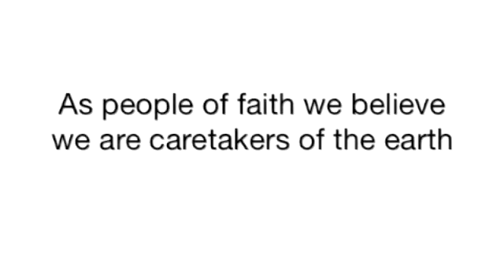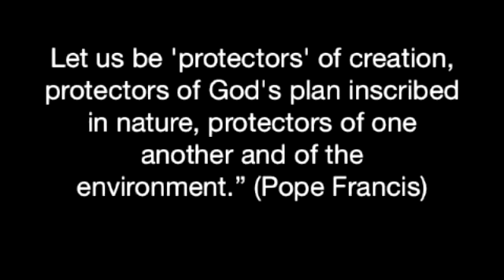Introduction to ARRCC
Australian Religious Response to Climate Change is a multi-faith member based organisation working together to tackle climate change.  Learn about our motivations, activities and how to get involved.